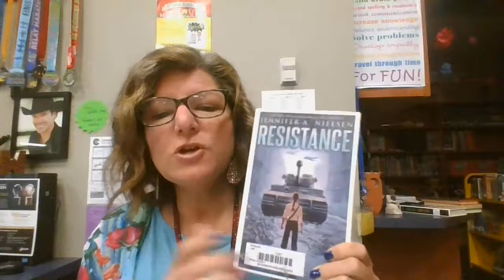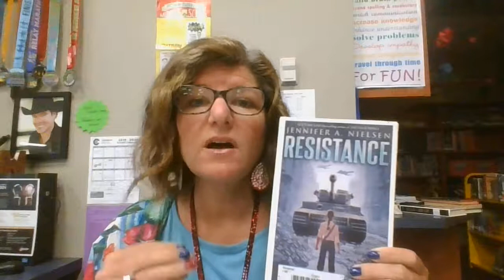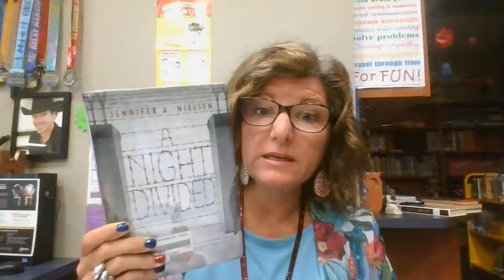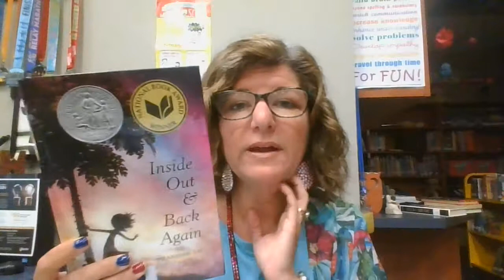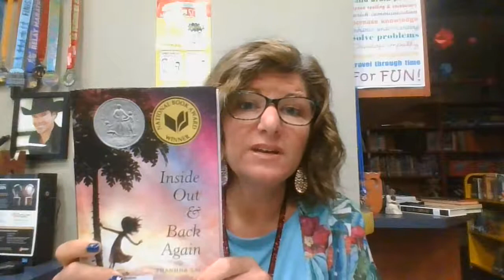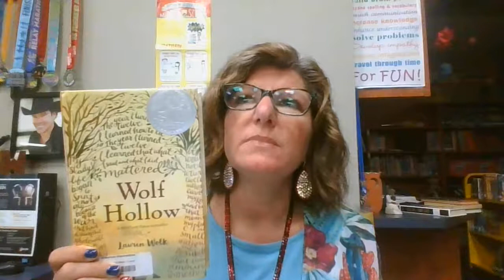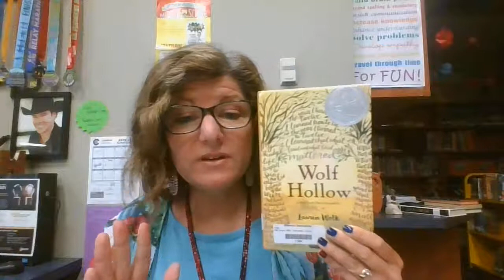Book Talk Tuesday 9/3/19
I sure love talking about historical fiction books!  This is my FAVORITE genre!
Today's titles include:
Resistance by Jennifer A. Nielsen
A Night Divided by Jennifer A. Nielsen
Inside Out & Back Again by Thanhha Lai
Wolf Hollow by Lauren Wolk